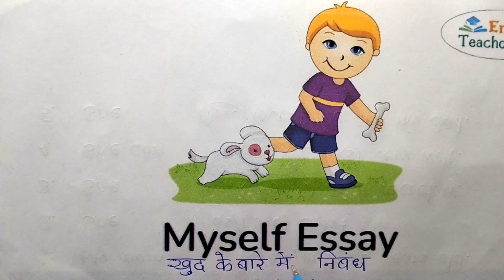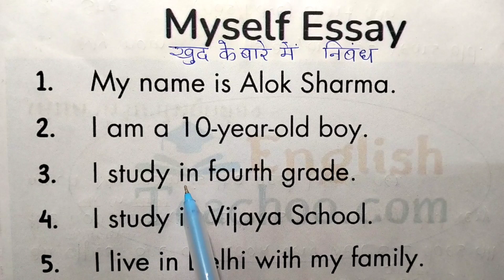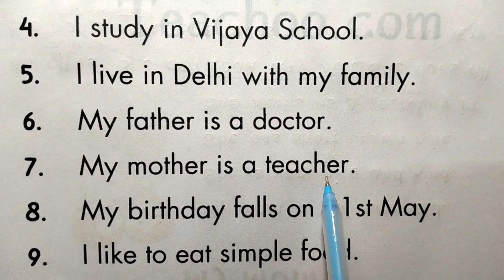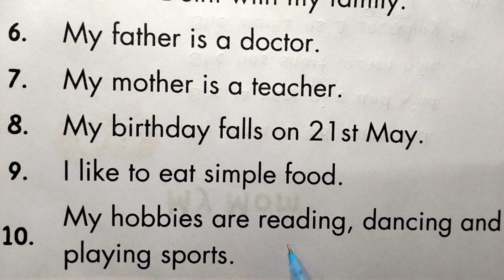इंग्लिश में अपने बारे में 10 लाइन बताएं | about Myself |essay on myself | myself introduction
English practice,
daily English,
tenses
learn tenses
book reading

kids story
kids stories
english speaking practice
myself essay
storytime
english stories
ten lines on myself
kids stories read aloud
english story
english fairy tales stories
speak english